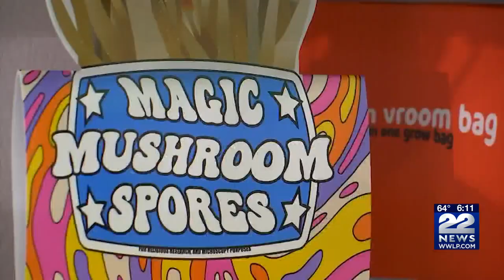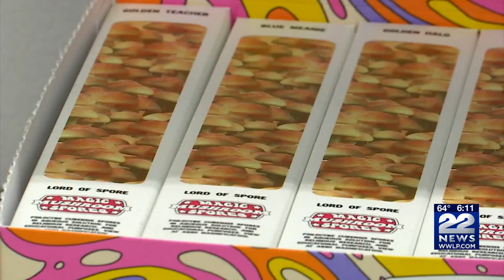Southwick Republican pushing psychedelic legalization bills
A former police officer whose office described him as "widely regarded as the most conservative member of the Massachusetts legislature" on Tuesday touted bills he's filed to legalize certain psychedelic compounds and plant medicines including psilocybin and ecstasy.